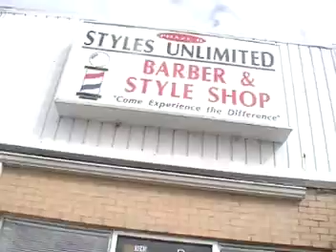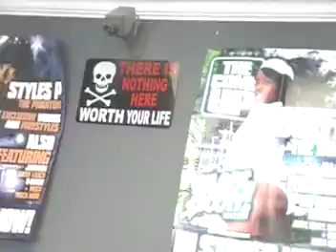Tally Biz Live @ Styles Unlimited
Styles Unlimited will be featured in the upcoming Tally Biz 1st year anniversary issue